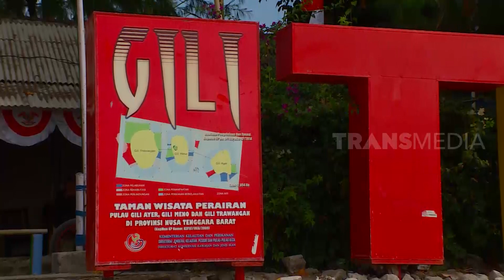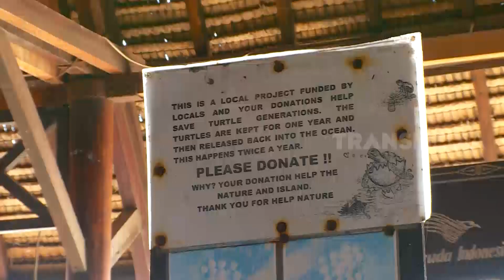Liburan Asik di GILI | RAGAM INDONESIA (10/07/20)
RAGAM INDONESIA
Jumat, 10 Juli 2020